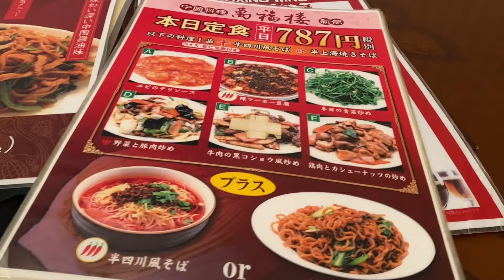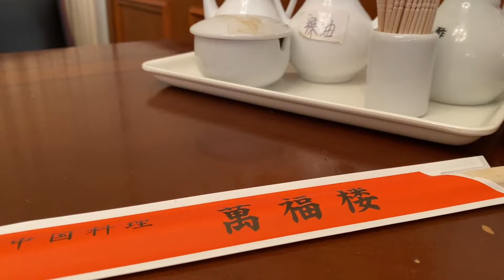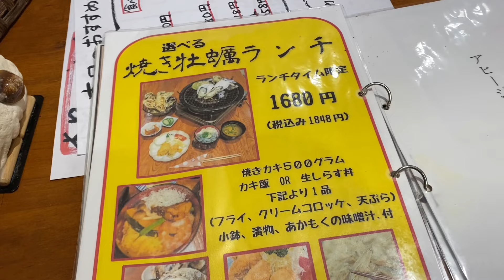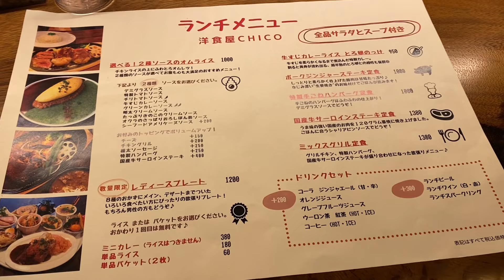【湘南 藤沢グルメ】湘南を代表する街「藤沢」の本当に旨いグルメ3軒｜湘南ごはん記録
こんばんは♪湘南の暮らしです。今回は湘南を代表する街「藤沢」の美味しいグルメをご紹介します♪
まずは破格の値段でボリューミーランチが味わえる本格中華。そして牡蠣小屋が提供する絶品カキフライ定食に、肉好きには堪らないハンバーグ、和牛ステーキ、グリルチキンが同時に味わえるミックスグリル♪とにかく最＆高な藤沢メシのご紹介です。
今回から動画最後には「編集後記」を展開していき、色々お話ししていければと思います。
こんな動画ですが、少しでも藤沢の魅力が伝わってればいいな…

僕の奥さんが運用しているYouTubeチャンネル「湘南の暮らしby yuko」。 中高生男子を育てる奥さん目線の「リアルな湘南の暮らし」を余す事なくお伝えしています。